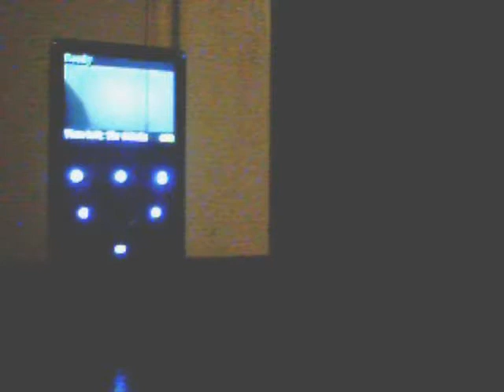FlipCam MinoHD Camcorder Review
I review a camera I got for Christmas. It includes a demo of footage.